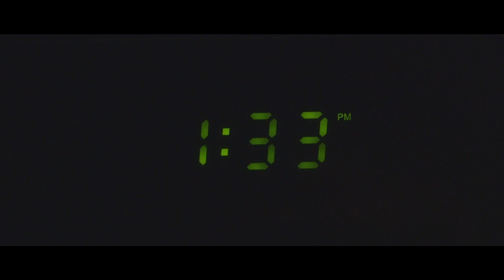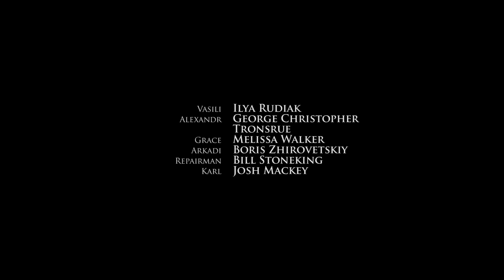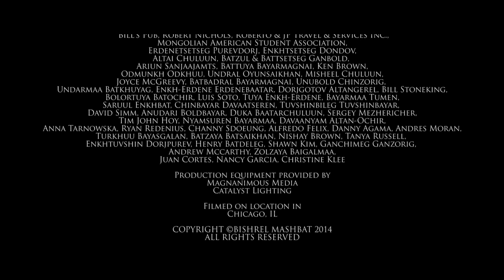Tides of Time (short film)